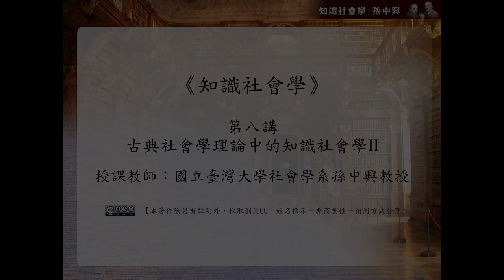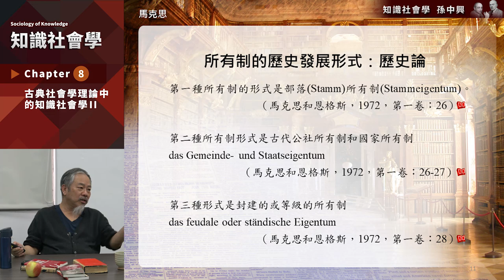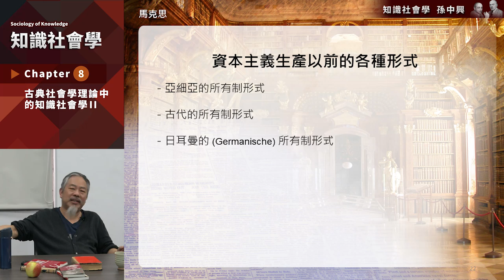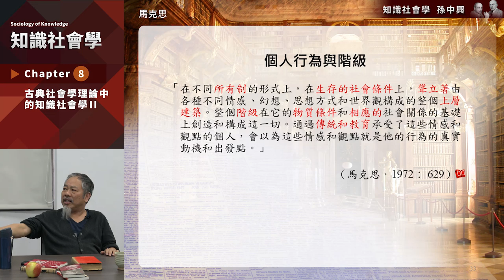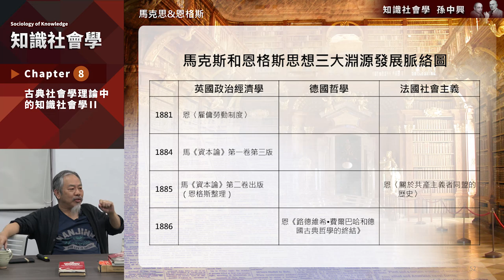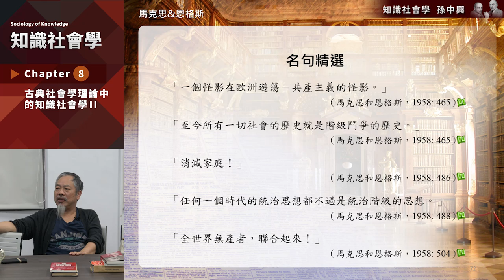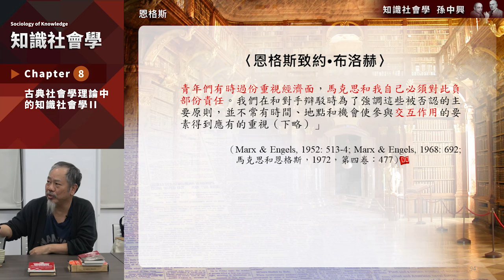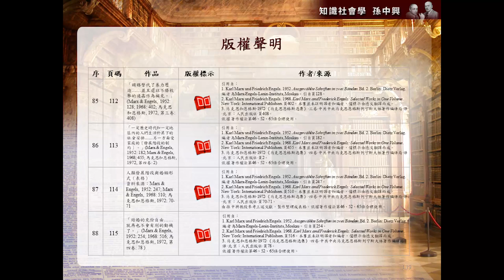知識社會學 08. 古典社會學理論中的知識社會學 (2)